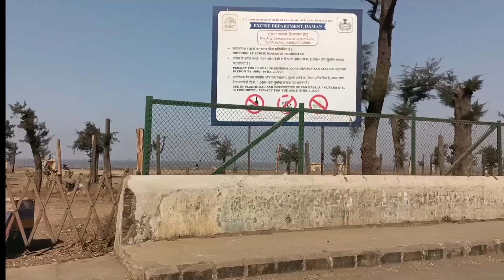fun video 😀 | preshti and kushaan show 😎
hi friends aap sab kese hai jo bhi meri is video ko dekh raha hai bhagwan us ki umar lambi Karen

friends Maine dikhaya bachho ne bachho ke Papa ne bahut enjoy kiya hai is me meri friend ka birthday bhi hota hai or hum fun karne jate hai to friends aap comment kare ke jarur batana aap ko ye hamara fun video kese laga  humne bahut mehnat bhi ki hai aap hume suppose I look at them

like kare

comment kare

shree kare

Bell 🔔 icon jarur dabana

taki hamare har video aaye to aap tak jarur pahuche